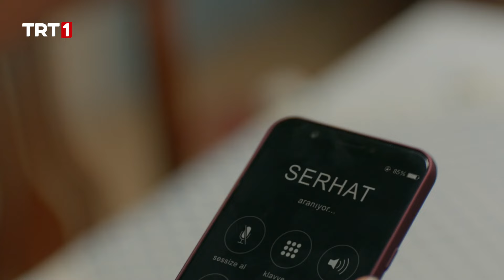Serhat, Mücella'dan boşanıyor! | @SampiyonTRT 17. Bölüm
Şampiyon 17. Bölüm Özet:

Fırat’ın sayesinde yakalanan Derviş’in gizli kasası Mavi, polis tarafından sorguya alınır. Ancak mavinin konuşmaya niyeti yoktur.

Öte yandan Derviş’e yaranmaya çalışan Tansel, Barutçu’yu infaz etmiştir. Ayrıca Güneş’i nerede sakladıklarını bildiğini Derviş’e söyler.

Kerem, Yaman Salondan ayrılır ve Tansel ile anlaşır. Nesli onun bu kararından dolayı çok üzgündür.Aile gibi gördüğü salonda onu kimsenin istememesi bu kararında büyük etkendir.
Bir türlü konuşmayan Mavi’yi konuşturmak için Yaman’ın bir çözümü vardır. Derviş’in kızı Elisa, onlara seve seve yardım edecektir. Ancak onunda hiç umulmadık bir sırrı vardır.
Mücella’nın yalanı sonunda ortaya çıkmıştır. Karısının hamile olmadığını öğrenen Serhat yıkılmıştır.Bu kez Mücella’dan ayrılmaya kararlıdır.

Derviş soğumayan intikam ateşini dindirebilmek için Yaman’ın salonunu adamlarına yaktırır. Fakat salonda en değerli varlıklarından birinin olduğundan habersizdir.

Tansel, Fırat’a tuzak kurup öldürmesi için Duman’ı görevlendirir. Fırat’ın canını öyle bir yerden acıtırlar ki Fırat tuzaktan habersiz söyledikleri yere gider.